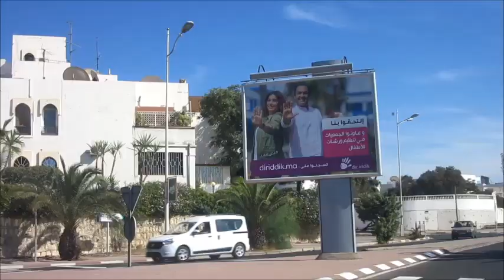Muzica din Paradise Valley si Cămilele Sălbatice Agadir Maroc 2018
Cine nu stie unde este localitatea Agadir,voi spune: este un oras în Maroc Africa.De aici am plecat cu familia si prieteni într-o excursie în valea Paradise.Acolo erau multi tineri,cântând cântece traditionale arabe.A fost o excursie frumoasa, de acolo am plecat  sa vedem camile salbatice .Am filmat si drumul si aceste animale interesante.